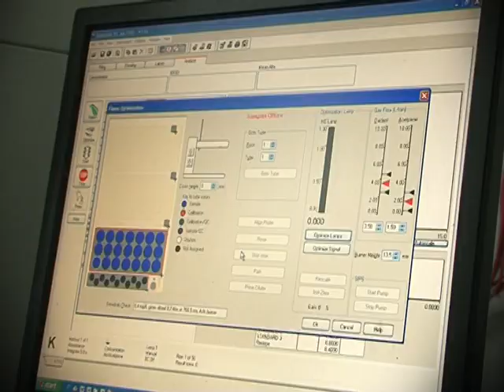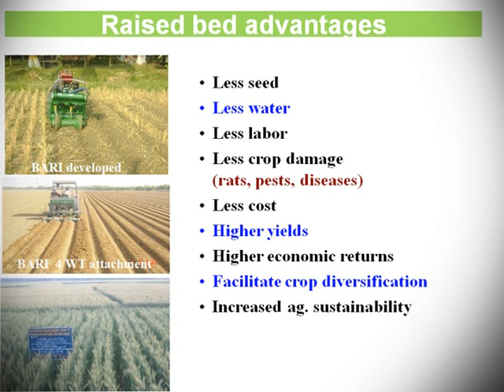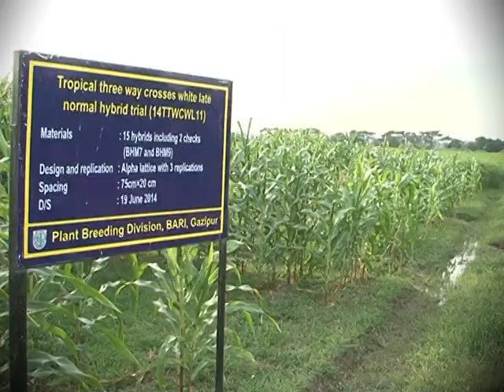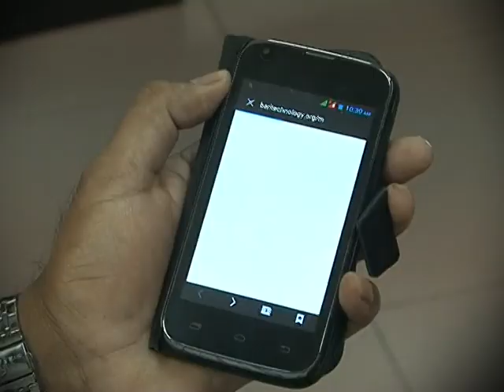BARI | Best Agricultural Organization in Research & Innovation 2014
BARI won the Best Agricultural Organization in Research & Innovation award in the Agrow Award 2014 for their excellent and eccentric contribution towards agricultural research and innovation.

Bangladesh Agricultural Research Institute (BARI) is the largest multi-crop research institute contributing to achieve food and nutritional security, farmer’s income generation and GDP of Bangladesh. From its inception in 1976, BARI has been conducting research on a wide variety of crops other than rice, jute, cotton, tobacco, sugarcane and tea.

BARI has been doing research on more than 200 crops to develop crop varieties and crop production technologies. The areas of research are Agronomy, Socio-economics, Biotechnology, Soil science, Plant Breeding, Plant Pathology, Entomology, Farming system and cropping pattern.